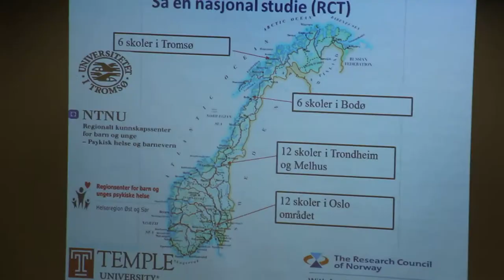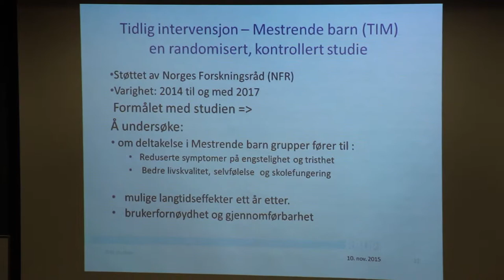TIM-konferanse 30.03.2017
I går ble overgangen fra datainnsamling til å analysere data og publisere resultater fra TIM-studien (Tidlig Intervensjon - Mestrende Barn) markert med en konferanse i Trondheim. PS! Filmen er tekstet - velg undertekster for å se.